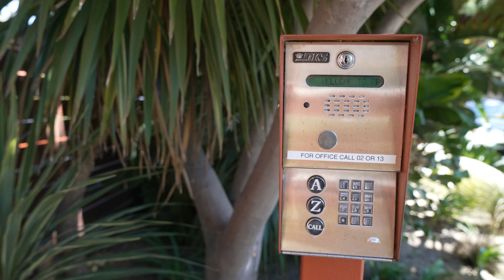Celebrating World Senior Citizens Day at Priya Living | A Tribute on behalf of World Photography Day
🌟 Join us as we celebrate World Senior Citizens Day with a heartwarming tribute to the vibrant community at Priya Living. Through the lens of PerfectClick Photography, we capture the smiles, stories, and joy of our cherished residents. This video is a beautiful reminder of the grace, wisdom, and love that seniors bring into our lives.

Watch and be inspired by the moments that make Priya Living a truly special place. Happy World Senior Citizens Day! 💖📸